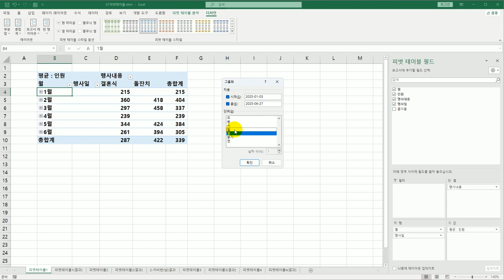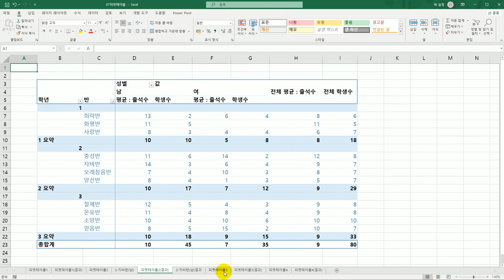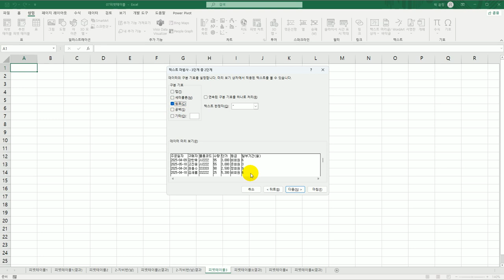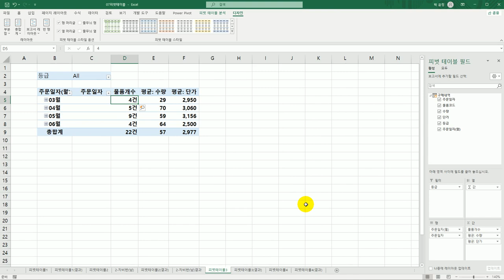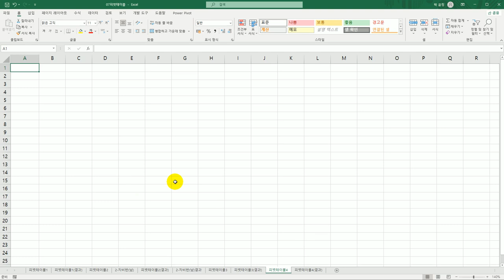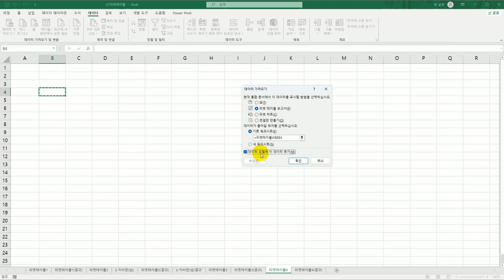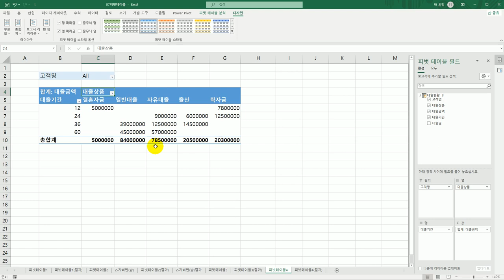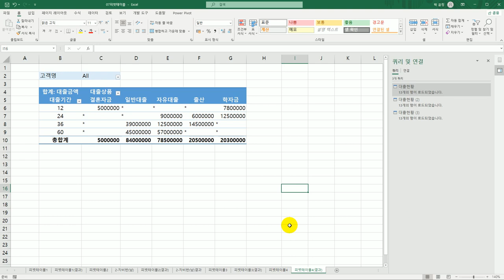[컴활1급실기] 0118 피벗 테이블(엑셀)